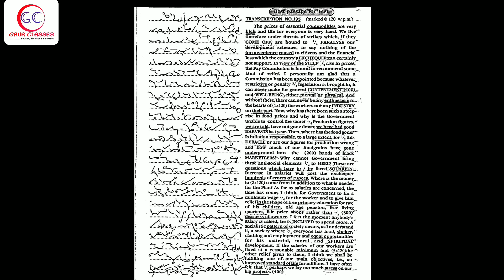Tr 195 Front | 80 WPM English Dictation | SSC Shorthand by Achal Gaur